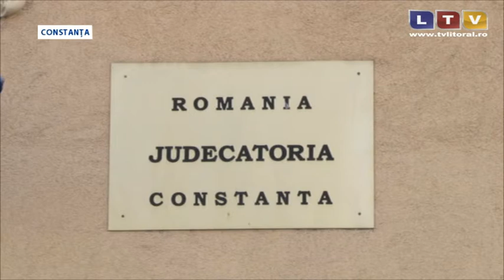Cererea lui Nicușor Constantinescu pentru ridicarea definitivă a interdicției... - Litoral TV